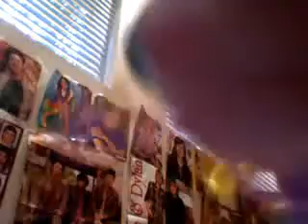LPS funny video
ygtyftvybtjh jdc